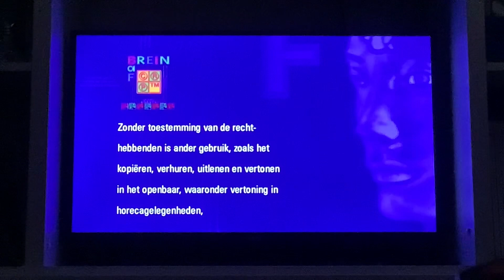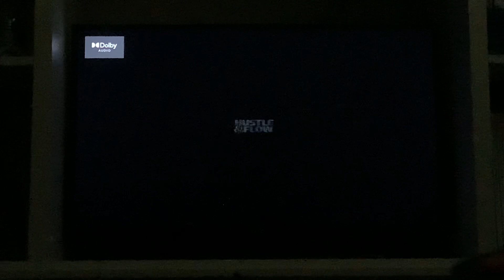Opening To Hustle And Flow 2006 (2021 Reprint) DVD Australia (Dutch Option)